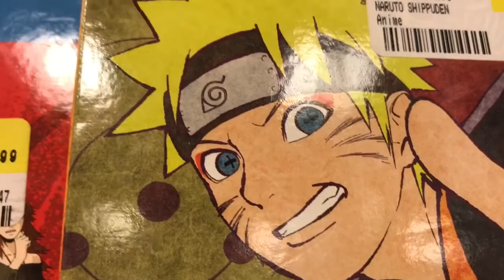Naruto Shippuden Sage Mode